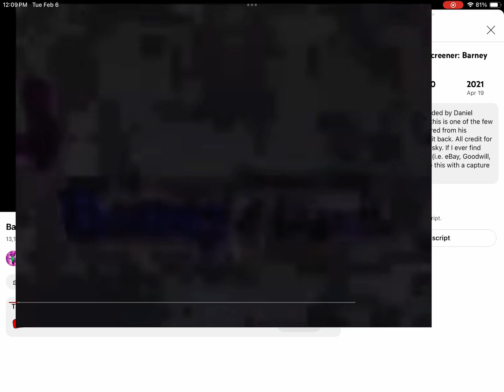Barney Home Video (1995-2006) (Prototype Version)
Here is the prototype version of the 1995 Barney Home Video logo